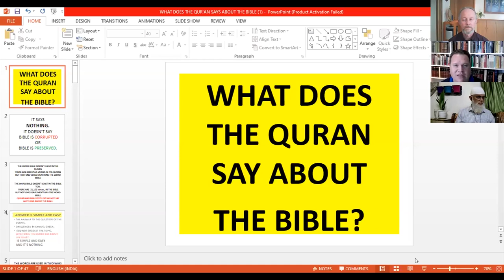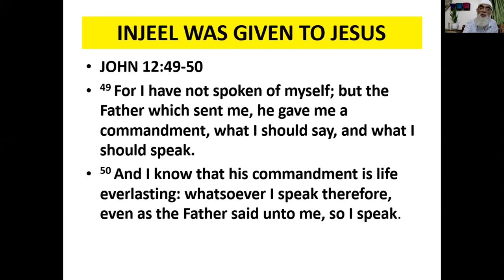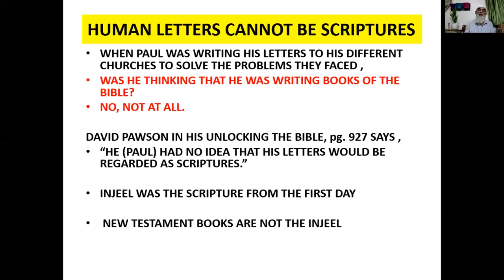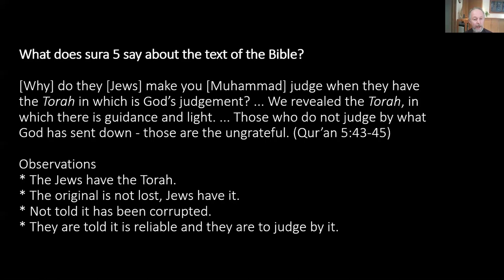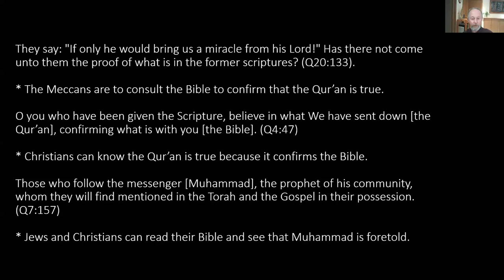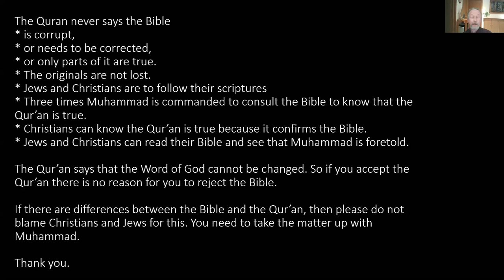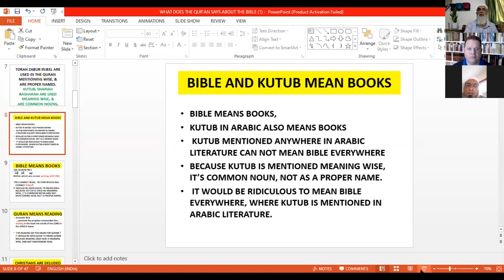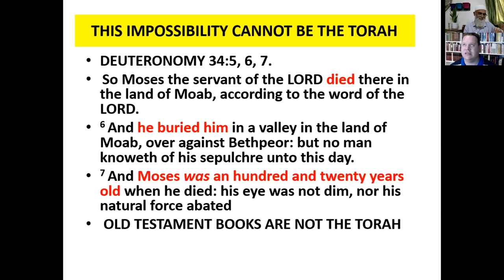What does the Quran say about the Bible?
Dr. Shuaib Sayyed and Rev. Samuel Green. 30th November 2020.